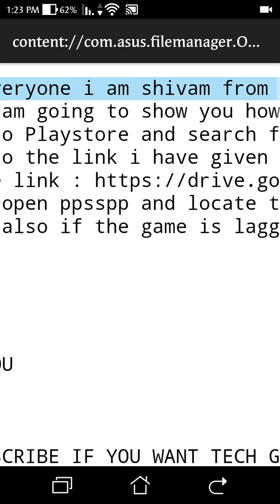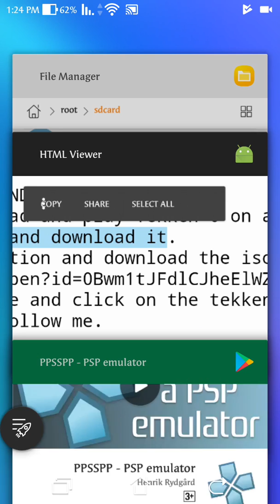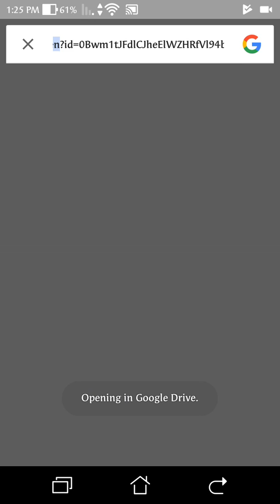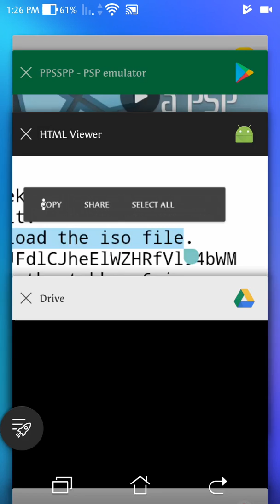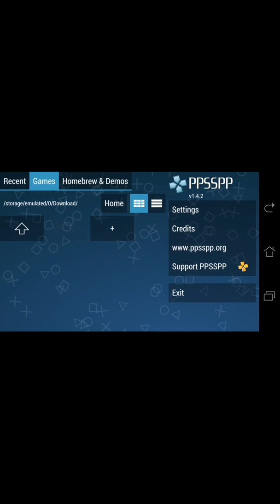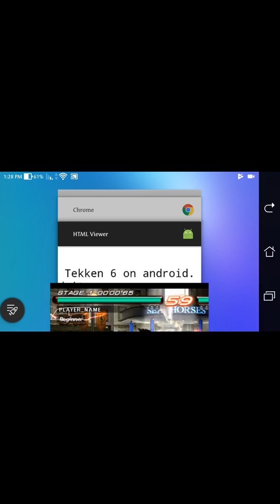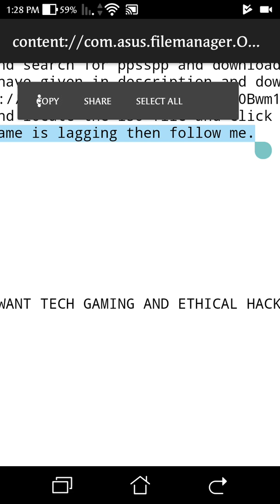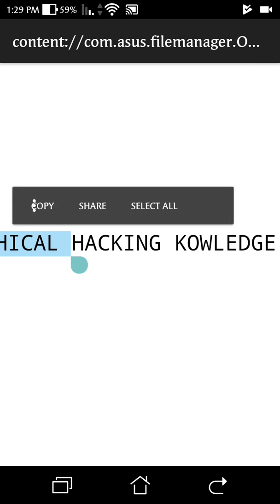How to download and play Tekken 6 on android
Hello everyone i am shivam from ANDROID AND TECH.
Today i am going to show you how to download and play Tekken 6 on android.
1 : Go to Playstore and search for ppsspp and download it.
2 : GO to the link i have given in description and download the iso file.
4 : now open ppsspp and locate the iso file and click on the tekken 6 icon.